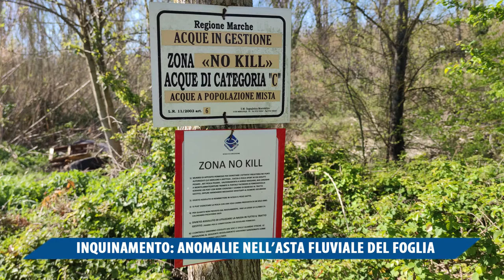INQUINAMENTO: ANOMALIE NELL'ASTA FLUVIALE DEL FOGLIA